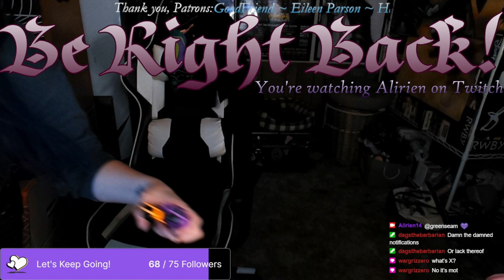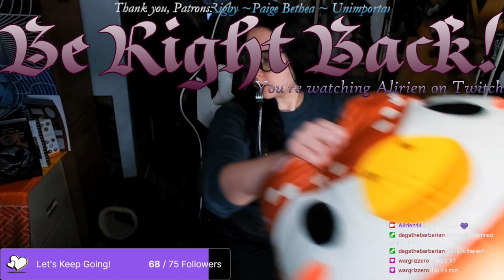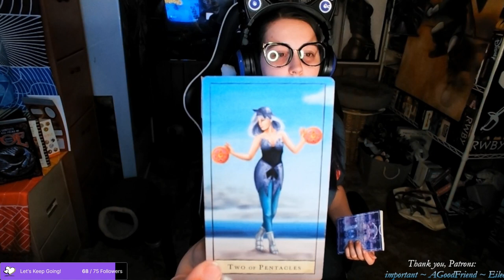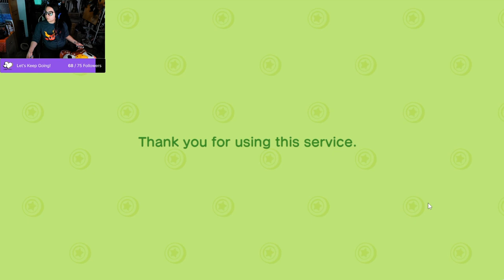Finally Caught a Tarantula | Alirien Plays Animal Crossing [9]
Celeste and Flick were also visiting